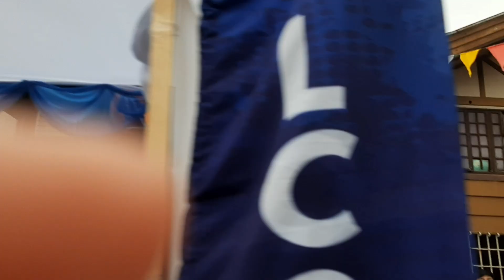Taytay, Rizal's Hamaka Festival | Jeng TVL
Taytay Town Fiesta is now being called, Hamaka Festival. After so many years, ngayon lang kame nakapanood ng parada. Dinaraos ang parada kada bispera ng Fiesta which is every 3rd Saturday ng February.